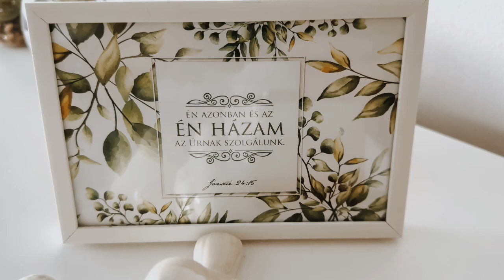Alexandra & Milán ( Esküvő klip )